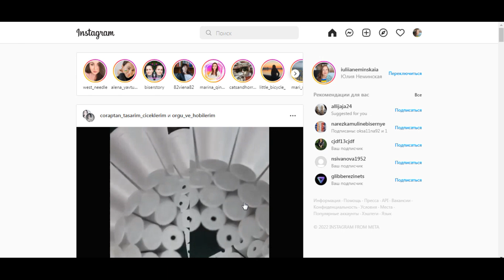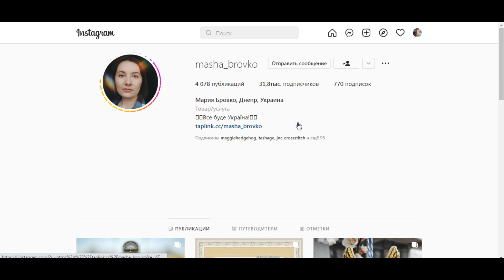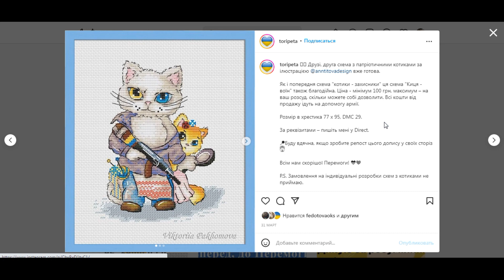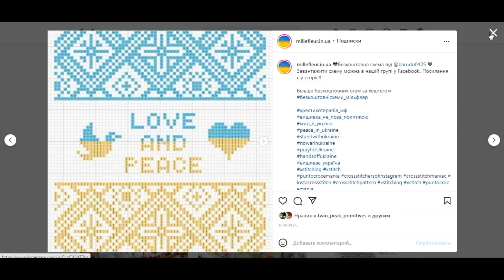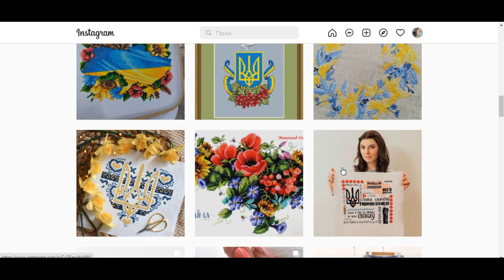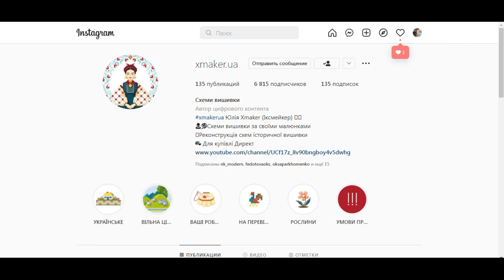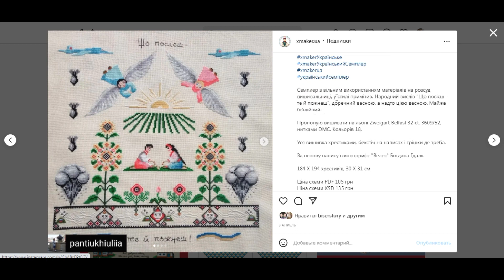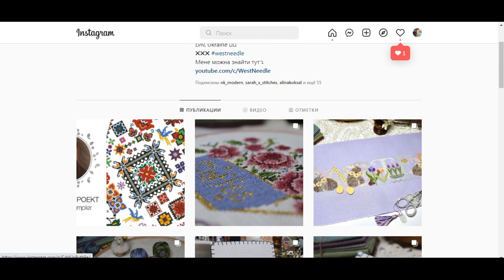Схемы для вышивки от Украинских дизайнеров Обзор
Сейчас в моей стране идет война, да новость так себе... но давайте найдем положительное - а это вышивка.
Наши прекрасные Украинские дизайнеры схем по вышивке крестиком и не только - поддержали нас, а мы их и конечно наших ВСУ.
Обзор дизайнеров которые появились весной 2022 года, давайте посмотрим вместе, что я отложила интересного.

Страницы которые мы смотрели с вами:
@naughty_embroiderer автор @panna_official
@_sa_handmade_ автор @toripeta
@kostiuknatali_ автор схемы Галина Нестеренко
@millefleur.in.ua автор @juliagrishko
@degrees_handmade автор sweet.annet.cs